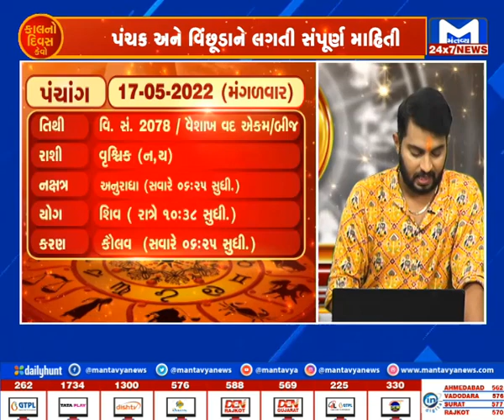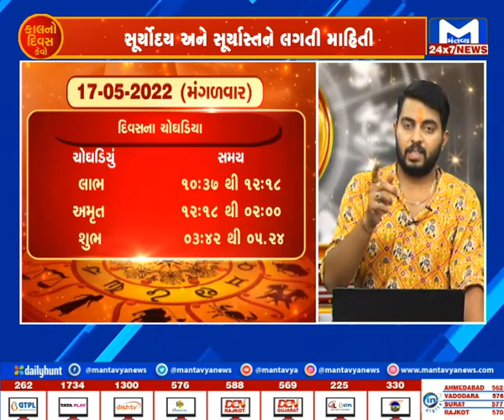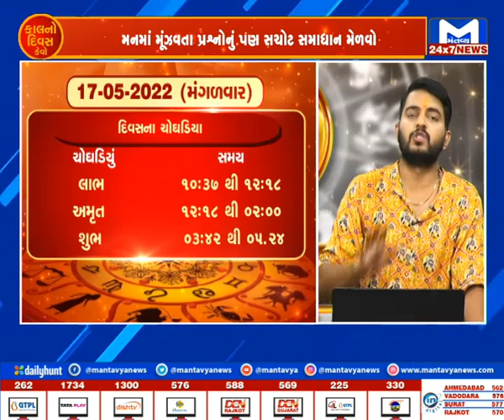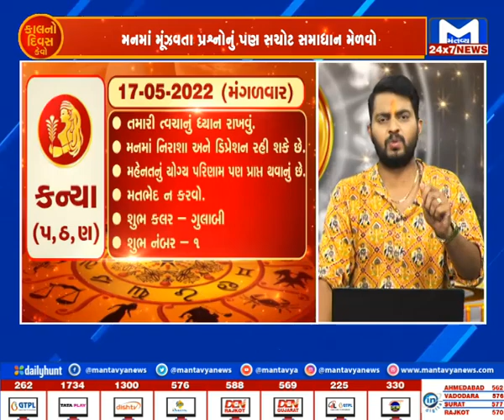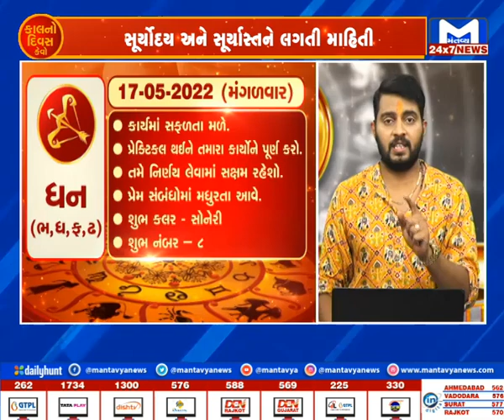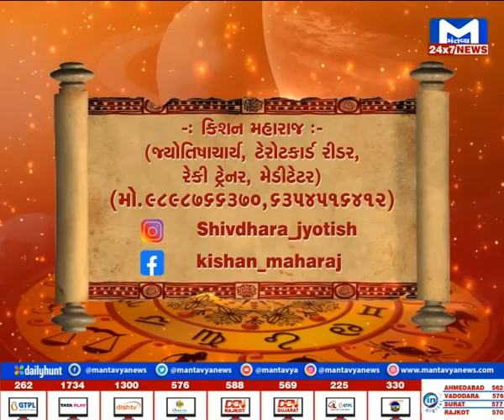કાલનો દિવસ કેવો ? (17/05/2022) | Kaalno Divas Kevo ? | MantavyaNews